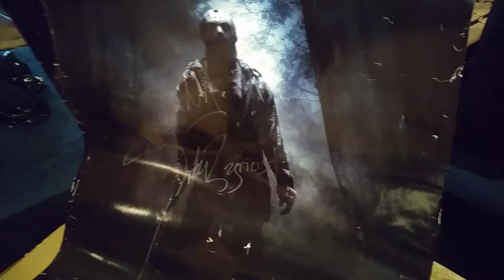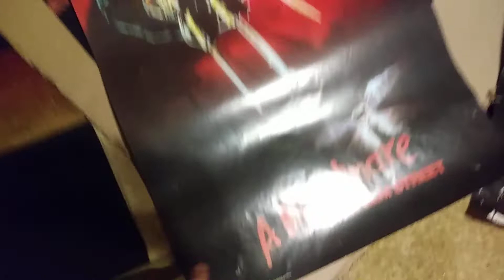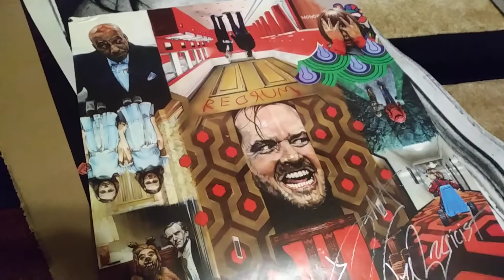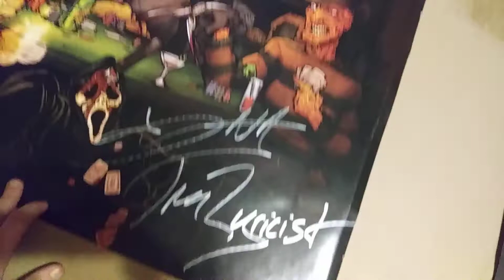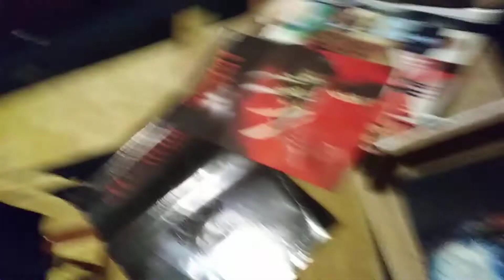DNA Tru Lyricist: Autographed Personal Posters FOR SALE! $25.00 each/ 5 Avaliable!